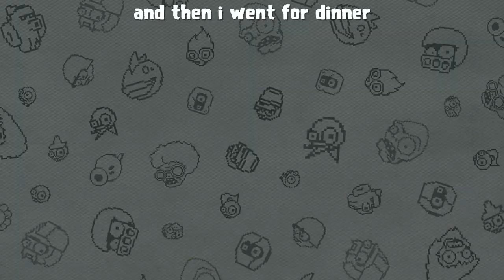Rock & Future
Rock pea, Future Cactus & computer scientist reek havoc in gw2 games